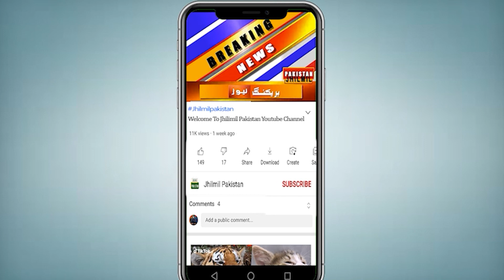Karachi Me Ek Or Ghar Ujar Gaya | Karachi Today News update 2023 | Dakaiti 2023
Topics Cover In this Video:
karachi
Karachi Weather
karachi latest updates
karachi city
karachi news
karachi weather
karachi dakaiti
Breaking news
latest news Pakistan
today news
Pakistan news today
ATM mei vardaat
Ayesha Manzil Karachi
Karachi
Karachi halaat kharab
aisha manzil karachi atm
karachi atm